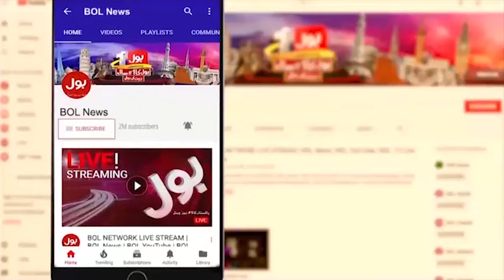Weather Latest Forecast | Rain To Bring Another Wave Of Cold In Cities? | Breaking News